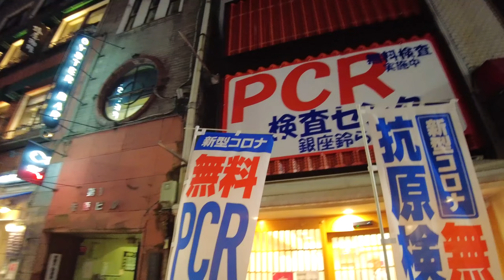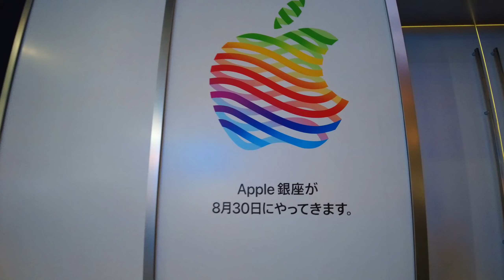【東京】［Japan walking tour］Stroll through the luxury club district of Ginza, Tokyo. 銀座の高級クラブ街を散歩。2022/8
I took a walk in the streets of Ginza at night.
At night, the lights of the shops and buildings shine beautifully and show a very beautiful scenery.

夜の銀座の街を散歩してきました。
金色に輝くバニーガールを見つけました。
夜はお店やビルの明かりが奇麗に輝きとても美しい景色を見せてくれました。

밤의 긴자의 거리를 산책해 왔습니다.
밤에는 가게나 빌딩의 불빛이 예쁘게 빛나고 매우 아름다운 경치를 보여 주었습니다.

我晚上在银座的街道上散步。
到了晚上，商铺和建筑物的灯火辉煌，呈现出非常美丽的景色。

我晚上在銀座的街道上散步。
到了晚上，商舖和建築物的燈火輝煌，呈現出非常美麗的景色。

ฉันเดินเล่นบนถนนกินซ่าตอนกลางคืน
ในเวลากลางคืนแสงไฟจากร้านค้าและอาคารต่างๆ ส่องประกายอย่างสวยงามและแสดงให้เห็นทัศนียภาพที่สวยงามมาก

Di un paseo por las calles de Ginza por la noche.
Por la noche, las luces de las tiendas y edificios brillaban maravillosamente y mostraban un paisaje muy hermoso.

मैं रात को गिन्ज़ा की गलियों में टहलता था।
रात के समय दुकानों और इमारतों की रोशनी से जगमगा उठा और बेहद खूबसूरत नजारा दिखा।

日本　JAPAN　일본　Japon　Japão　Giappone　Hapon　ญี่ปุ่น　जापान　Япония　اليابان　Jepang　Nhật Bản　Japonia